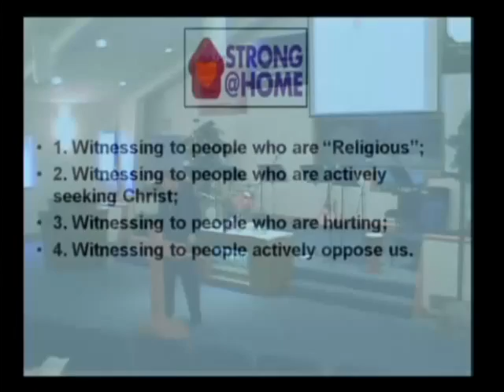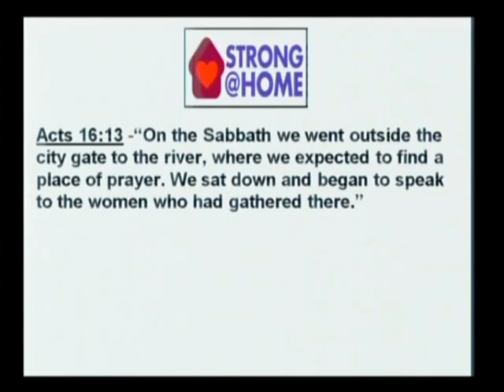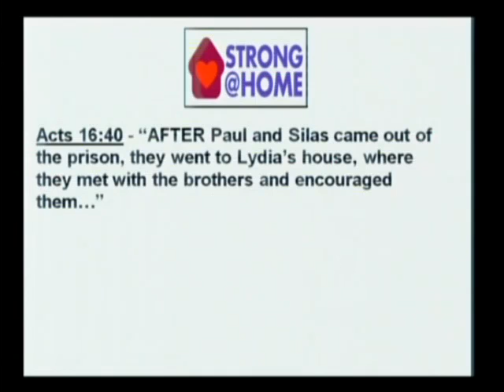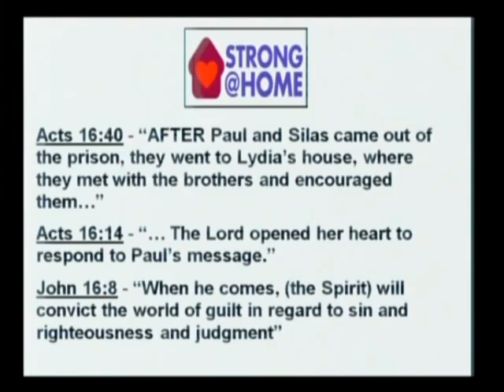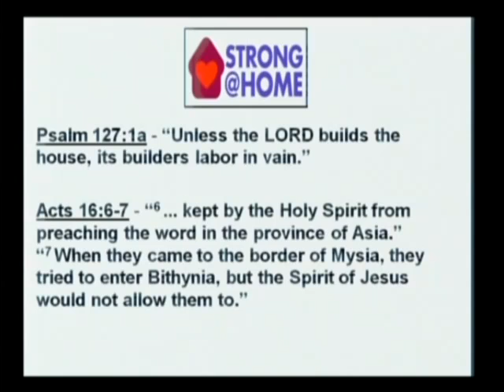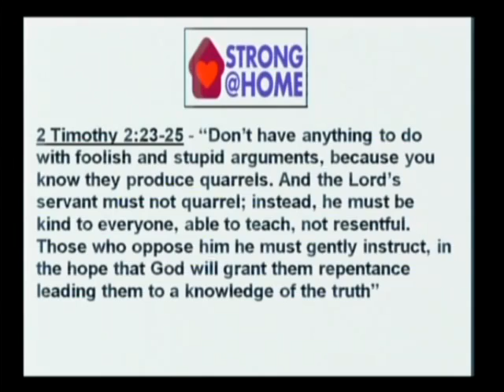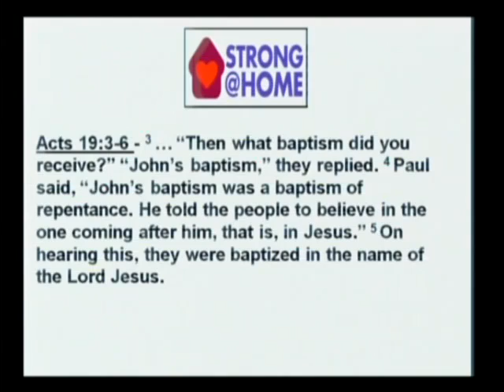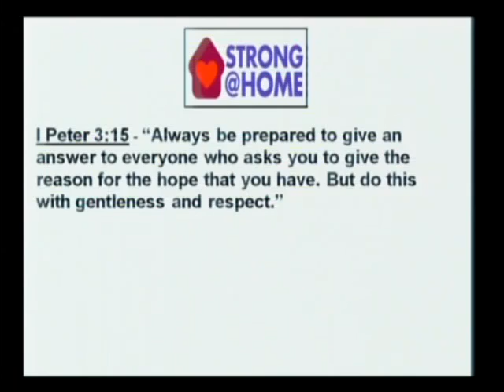Witness To The Religious 07 30 2017